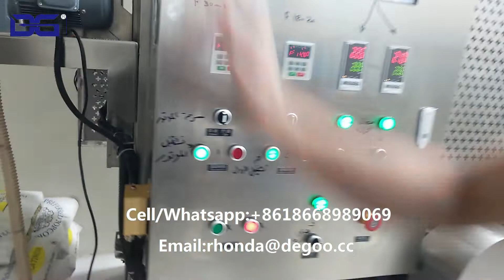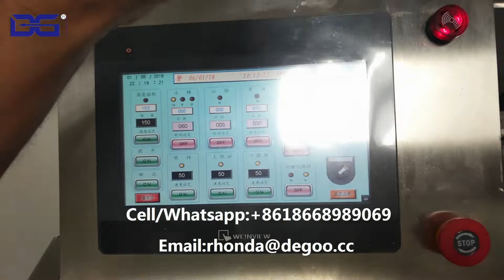Commercial mushroom popcorn plant popcorn machine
Most popular ball shape popcorn making machine.The final products are perfect in shape,taste,etc.Welcome to ask me for more details.